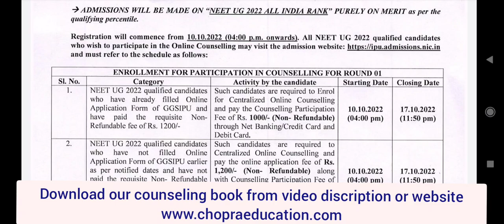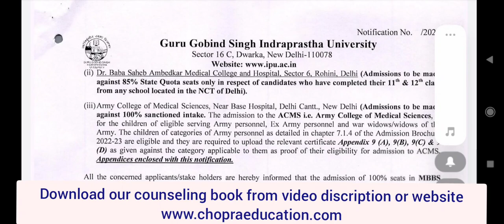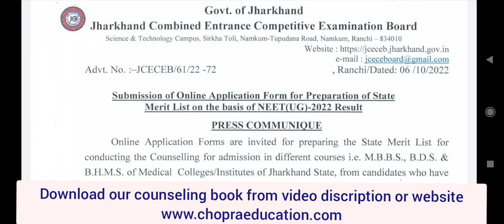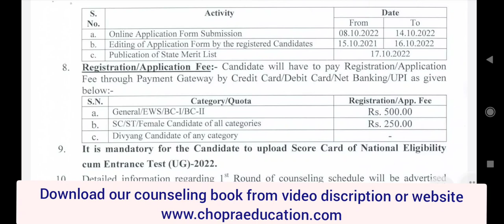State Quota registration 2022 !! Delhi (IPU) - MP - Jharkhand registration Started !! Open State?